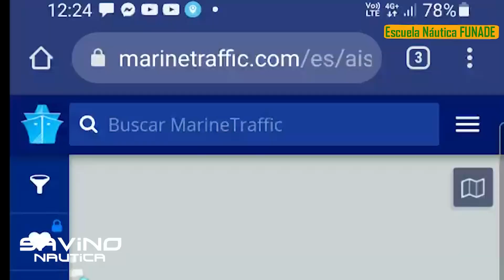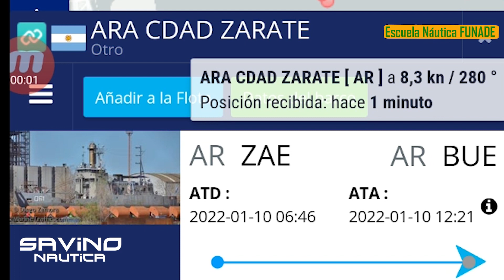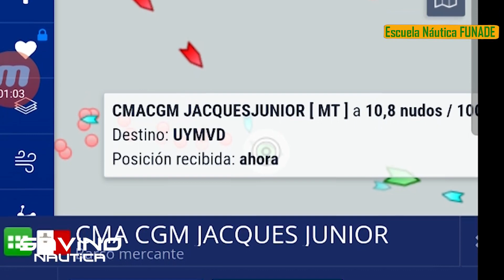Movimiento de barcos Puerto de Buenos Aires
Mostramos como es el movimiento de entrada y salida de barcos en el puerto de Buenos Aires